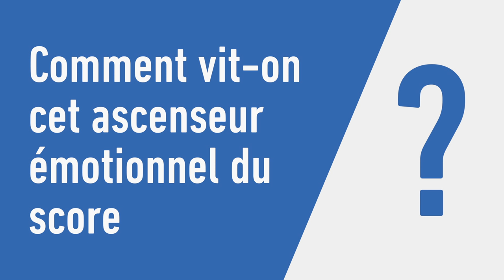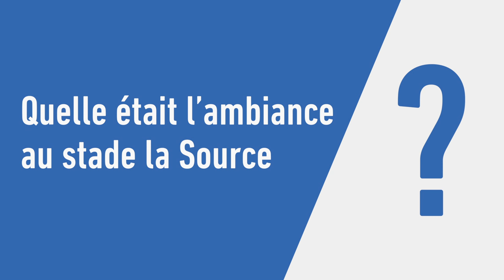Foot - Coupe : Bocaly «On a démontré qu'on avait des joueurs de qualité»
Les joueurs du Lamentin sont revenus sur leur expérience des 32es de finale de Coupe de France face à Orléans.